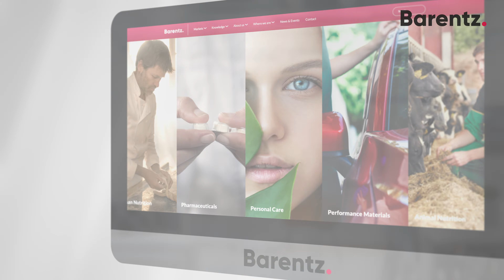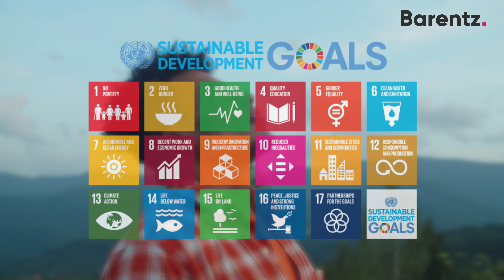Barentz ESG_Private